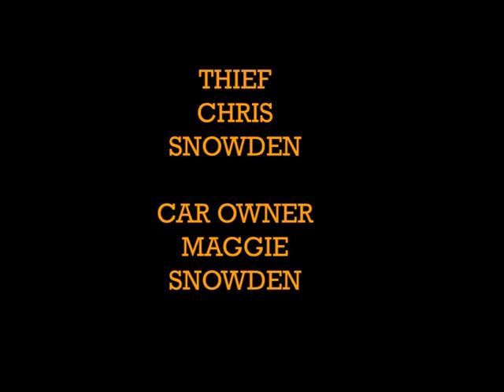The Opportunist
This is a mini project I did at the start of this college year now this won’t be as good as the benji film that I uploaded earlier but hopefully you guys will like this just as much, subscribe like and comment if you can please, it would be much appreciated 😊